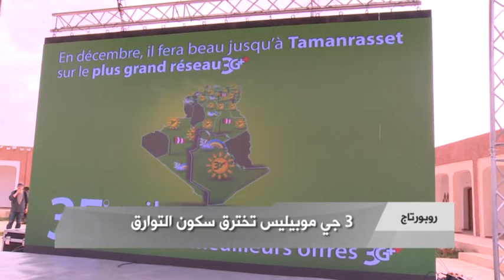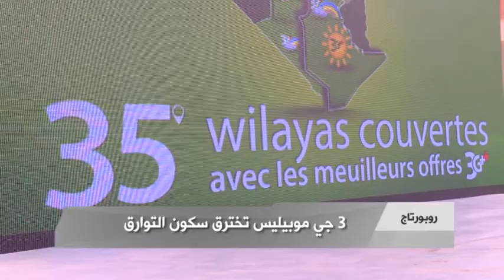موبيليــس تختـرق سكــون مناطــق التــوارڤ